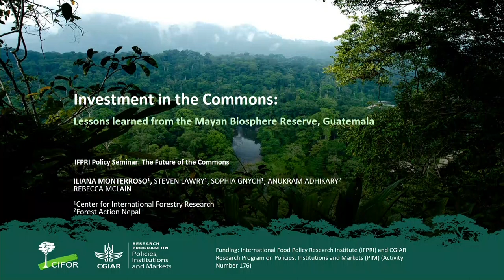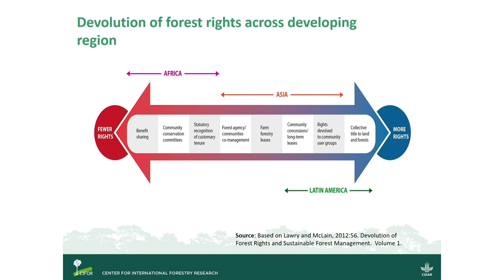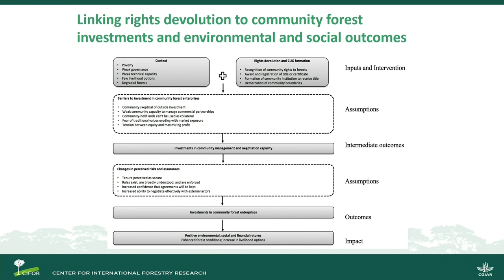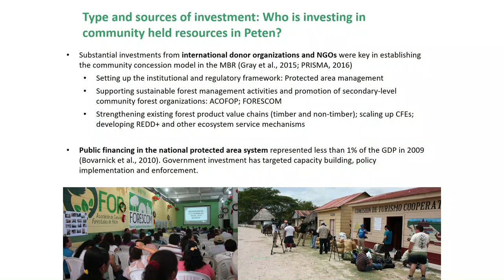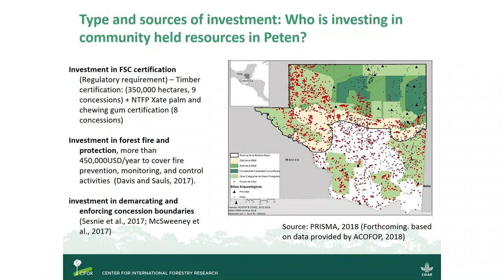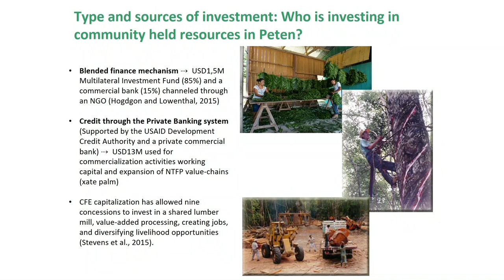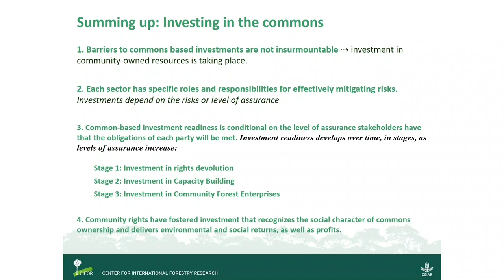Iliana Monterroso, Consultant, The Center for International Forestry Research (CIFOR)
The Future of the Commons
Co-organized by IFPRI, the International Association for the Study of the Commons (IASC), and the CGIAR Research Program on Policies, Institutions, and Markets (PIM)
OCT 4, 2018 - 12:15 PM TO 01:45 PM EDT

2018 marks the 50th anniversary of the publication of "The Tragedy of the Commons" by Garret Hardin. Its widely accepted message about the inevitable degradation of shared resources prompted privatization or nationalization of much common property. Yet sustainable management of the commons has a long history, and new evidence is increasing our understanding of effective governance of these resources for the future.

This policy seminar will discuss recent developments in research and policy on the commons, with particular attention to tenure and governance. Following an overview of key issues, speakers will present the factors that led to the adoption of the UK Commons Act to protect the commons; results of an international review of tenure security of land-based commons, particularly forests and rangelands held by communities and indigenous peoples; new evidence on how tenure can affect investment in shared resources by community members and outsiders; and factors shaping national policies on common resources and implications for the future.

This policy seminar is the kick-off event for the first World Commons Week (October 4-12, 2018), organized by the International Association for the Study of the Commons.

Introduction

Ruth Meinzen-Dick, Senior Research Fellow, International Food Policy Research Institute

Speakers

John Powell, Senior Research Fellow, Countryside and Community Research Institute, University of Gloucestershire and President, International association for the Study of the Commons (IASC)
Peter Veit, Director, Land and Resource Rights Initiative, World Resources Institute (WRI)

Discussant

Thea Hilhorst, Senior Land Governance Specialist, Development Research Group, World Bank